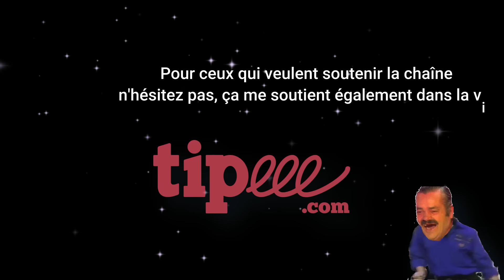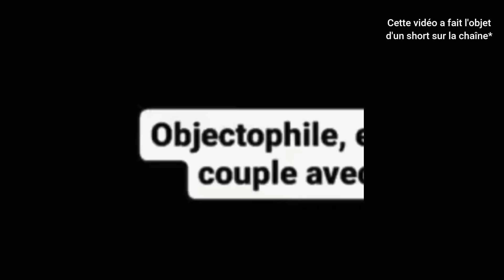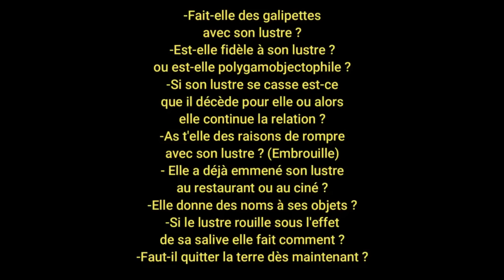Les Pires Vidéos D'Internet... #2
Episode 1 : Les Pires Vidéos D'Internet... (WTF)

Tipeee : Arion, Drax, Martial Guitteny
VIP DISCORD : Maréchal, Hyozan, Darkyfumo, Moony, Azzog, Théo
-Prophète de la Chancla : Nao, Edouard Grenier , Gohan
-Maître Risitiste : Tupigaming, WilliamPaquette
-Apprenti Issouïste : Sanguinaris Centoris, Boriforn , Agathe Guyader , Loic H,  Allan nadler